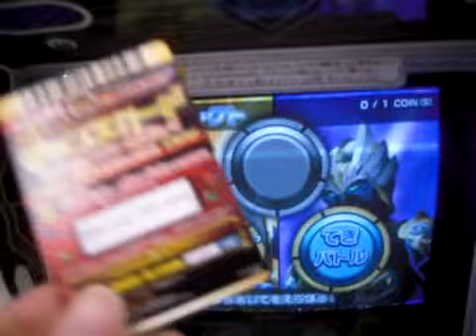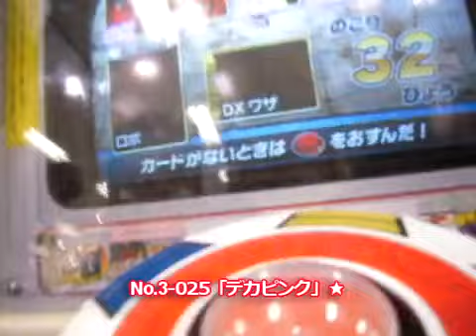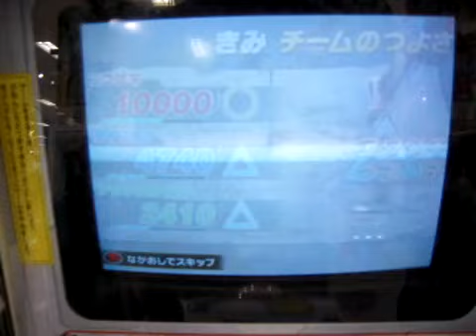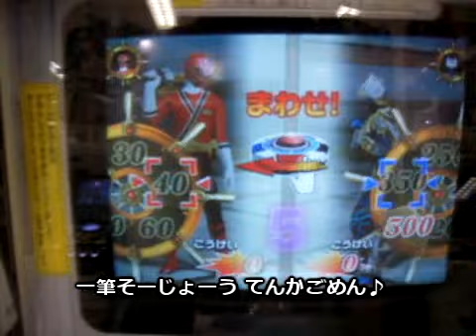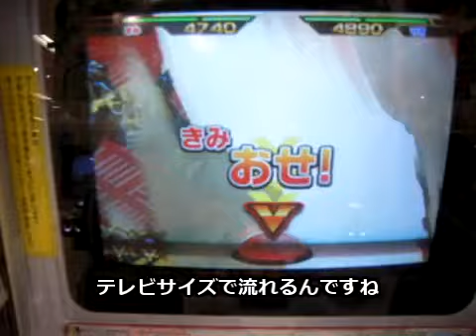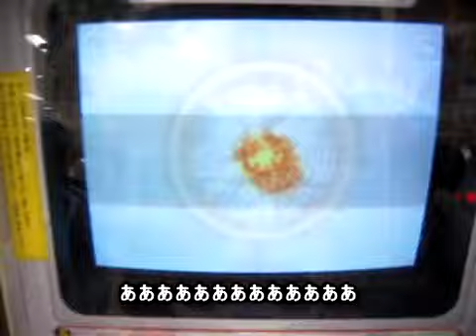スーパー戦隊バトル ダイスオーDX第1弾 vs救星主のブラジラ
スーパー戦隊バトル ダイスオーDX第1弾のプレイ動画です。
システムが大幅に変わってダイスすら振らなくなってますがダイスオーです。